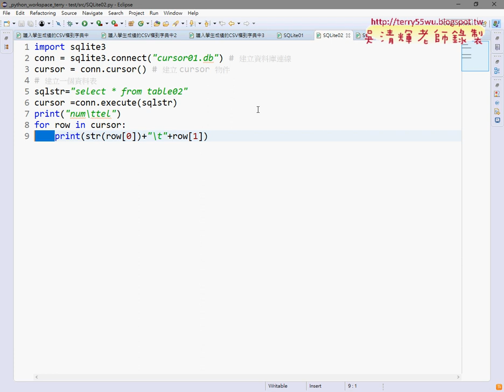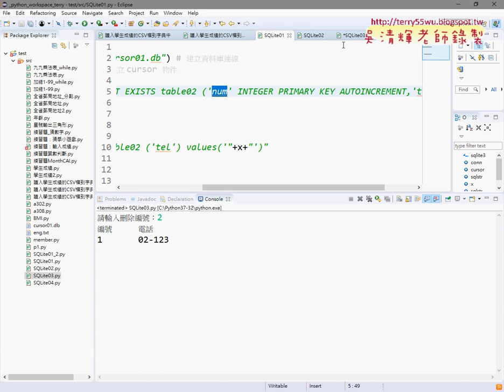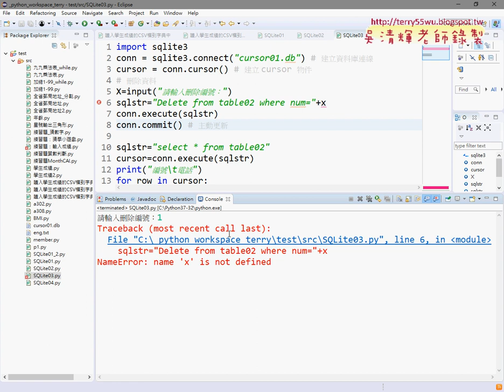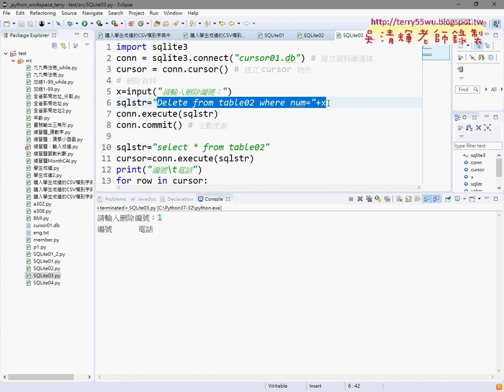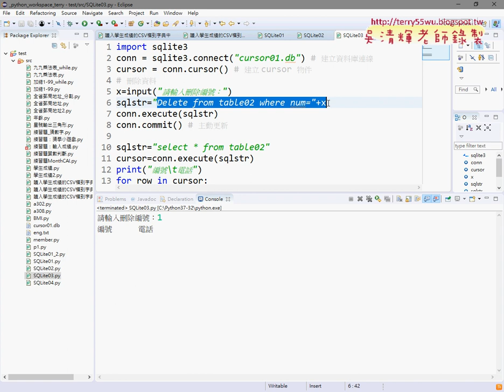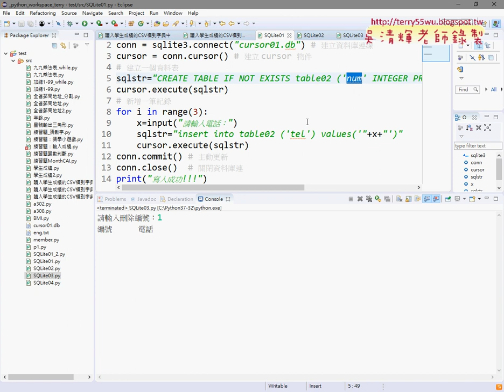02 Delete刪除資料與查詢結果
VBA到Python程式2019開發3班第7次上課(Delete刪除資料與查詢結果&Update修改資料與查詢結果&會員資料讀取與寫入資料庫練習&關鍵字查詢與日期區間查詢)

01_重點回顧與資料查詢
02_Delete刪除資料與查詢結果
03_Update修改資料與查詢結果
04_會員資料讀取與寫入資料庫練習
05_會員資料寫入與讀取程式說明
06_關鍵字查詢與日期區間查詢

檔案處理
資料庫處理

上課用書：
參考書目

作者：葉難
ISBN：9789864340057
出版社：博碩文化
出版日期：2015/04/02

吳老師  108/7/17